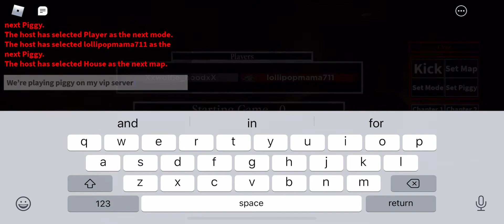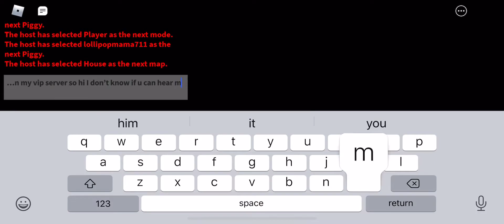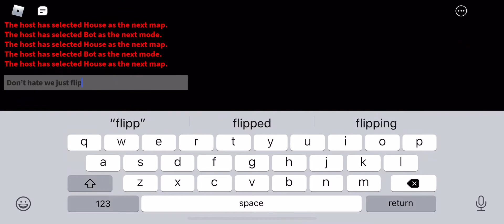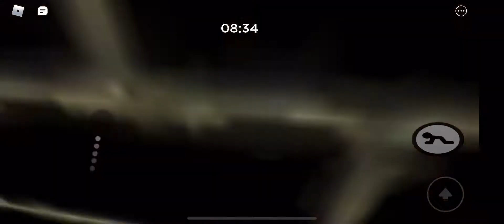Piggy with mj